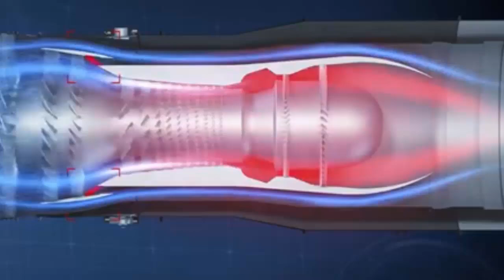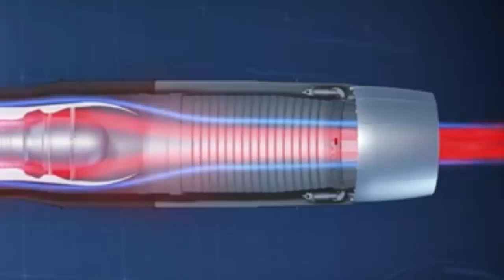China WS 15 turbofans Engines has been mass produced, The strongest heart of J 20 fighter jet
The strongest heart of China's J-20, WS-15 engines has been mass-produced, and domestic aviation development has finally blossomed and borne fruit. As for the WS-15, this is understood to stem from development begun in the 1990's,  it has been reported in the past that prototypes of the engine were capable of producing at least 36,000 pounds of thrust with afterburner, with the ultimate aim of achieving a thrust rating of 40,000 pounds.